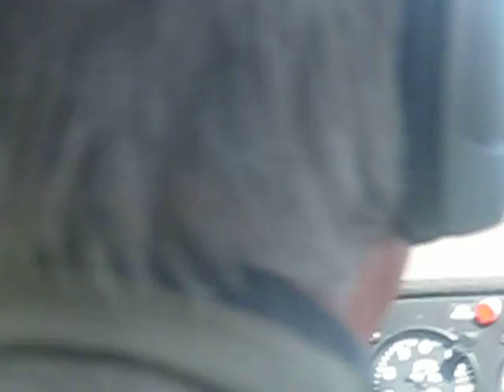Altiport Pyrénéens LFIP reconnaissance basse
Reconnaissance avant poser